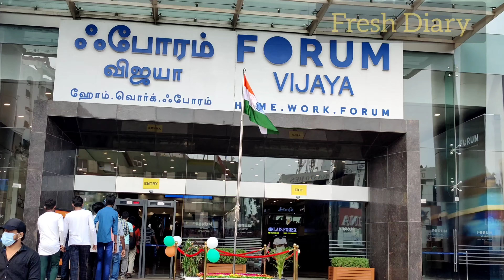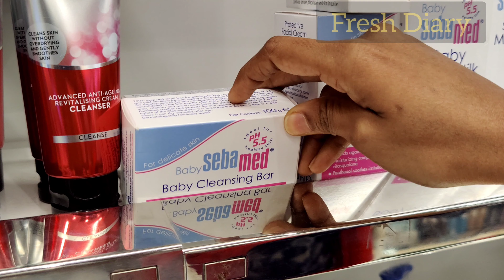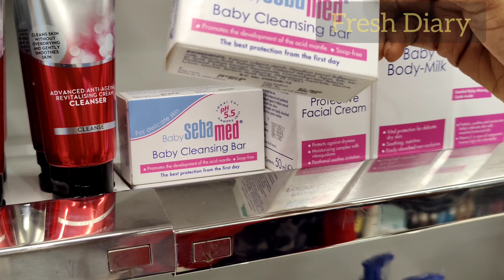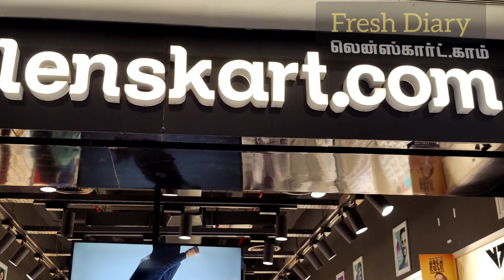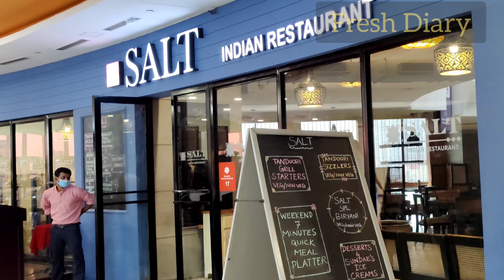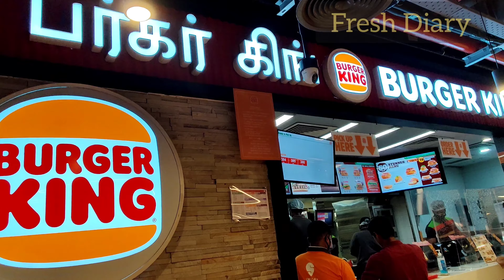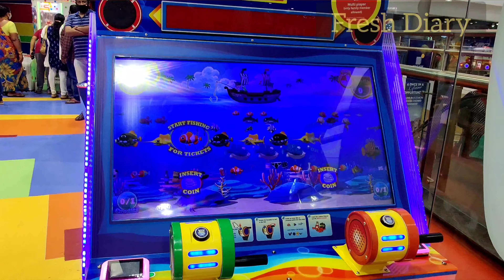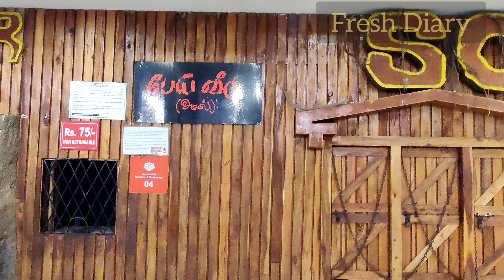Vlog Tamil | Forum Vijaya Mall Chennai full video walkthrough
Vlog Tamil | Forum Vijaya Mall Chennai full video coverage

Hello Everyone ,
   Here I am sharing the video walkthrough of Forum Vijaya Mall which located in Vadapalani Arcot road Chennai . It's been one of my favorite mall in Chennai. Many leading brands have their shops showcased in this mall. Here we have food court which offers variety of foods. I hope you will enjoy watching this video.